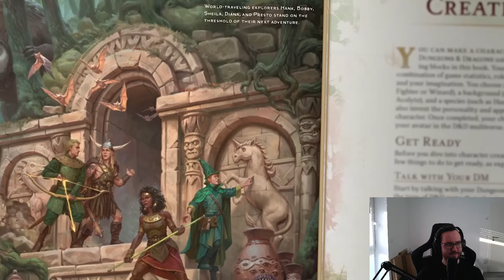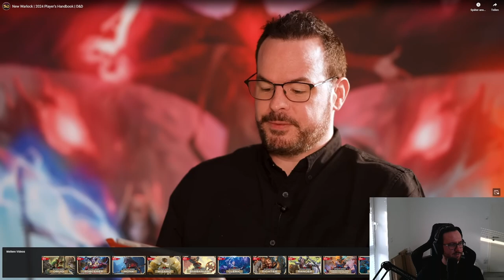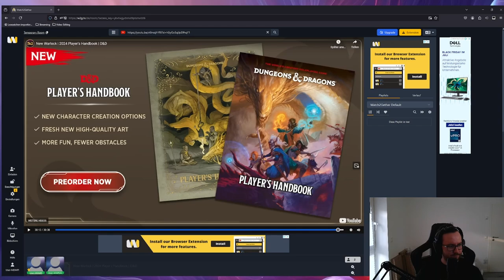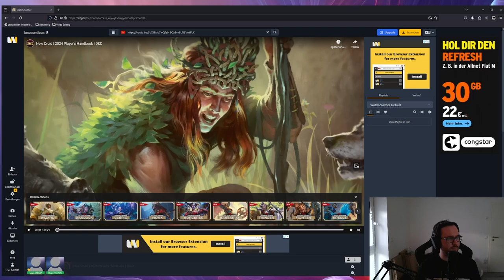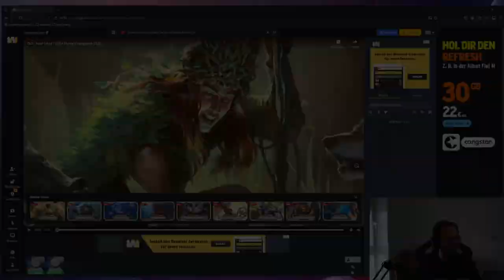Der Rest der 2024 D&D Warlock Subklassen! (Celestial, Fiend, Great Old One)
Hört sich auf jedenfall nach einem Runden, wenn auch leicht busted Warlock an!